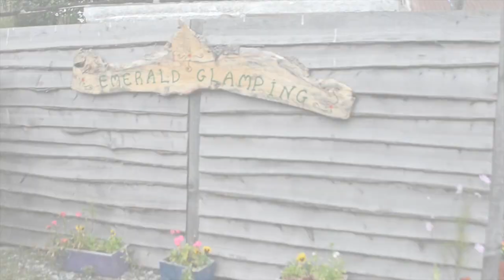South West Ireland Road Trip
Our last leg of the journey took us from the Cork Region through to Mizen Head, past the Ring of Kerry and onward to the Cliffs of Moher. Take a look at we explored the beautiful nature of Ireland and then stopped at Emerald Glamping for a true GoGlampIreland experience (and a hotel tour)!